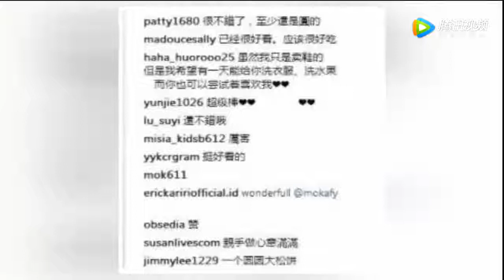方媛自制美食示爱郭富城，网友大赞：心灵手巧